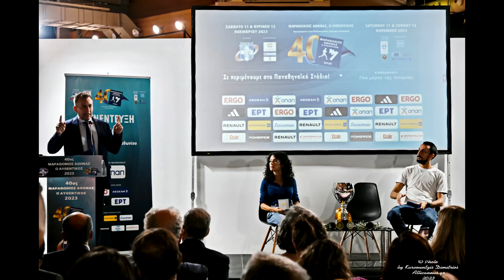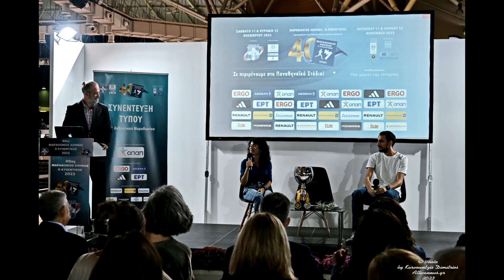ΑΜΑ 2023 Ξεκίνησε η μεγάλη γιορτή του 40ου Αυθεντικού Μαραθωνίου Αθήνας